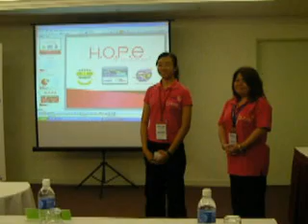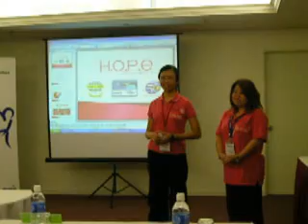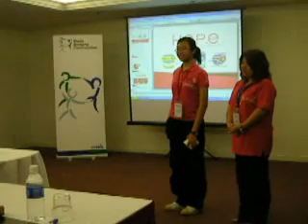Q&A Final Presentation by H.O.P.E.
Questions and Answers Session during the final presentation Maxis CyberlinQ 2007 - H.O.P.E. team